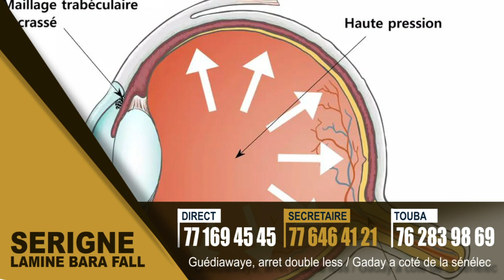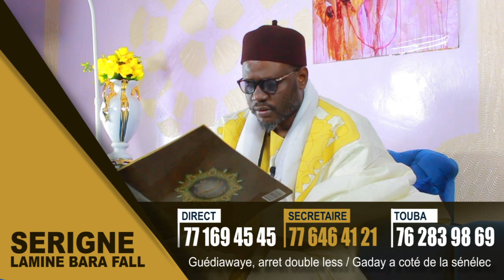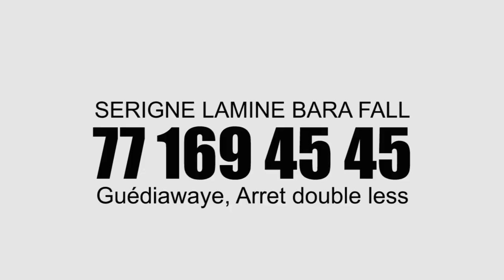Serigne lamine bara fall